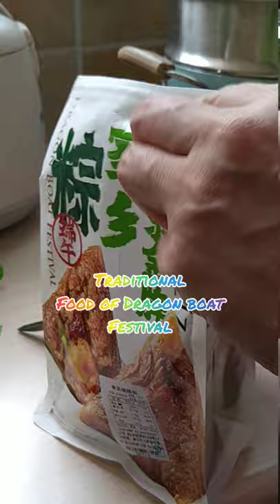ZONGZI A Traditional Food of Dragon Boat Festival#Short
ZONGZI are sweet as they are typically stuffed with red bean paste savory with fillings of salted egg yolk and pork.